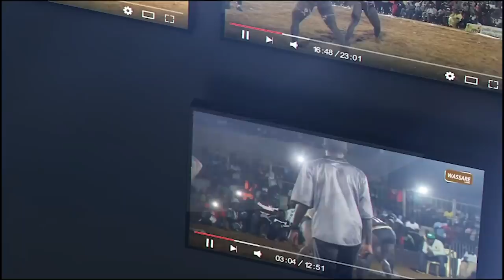Quart de finale CEDEAO: Senegal élimine la cote d'ivoire 5-0 | DAKAR 2021